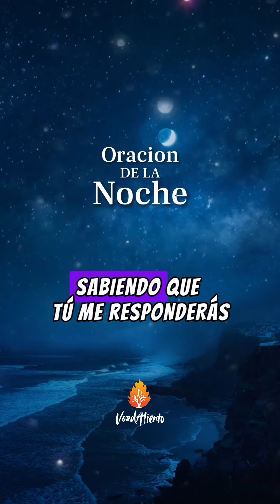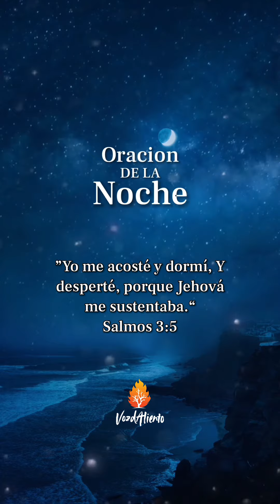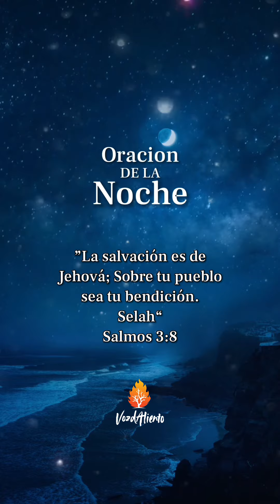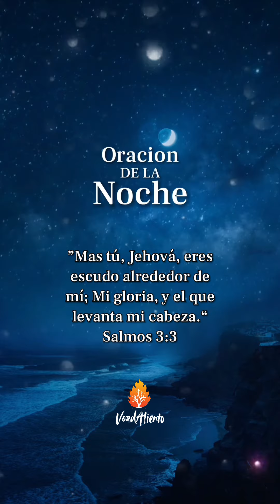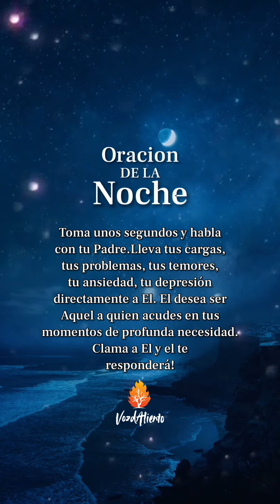🙏 Oración de la noche 🌕